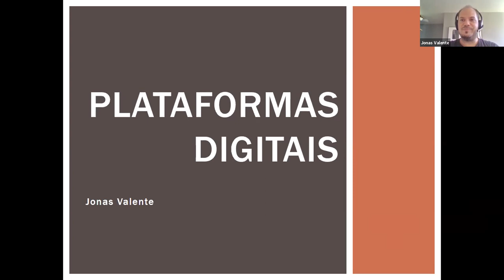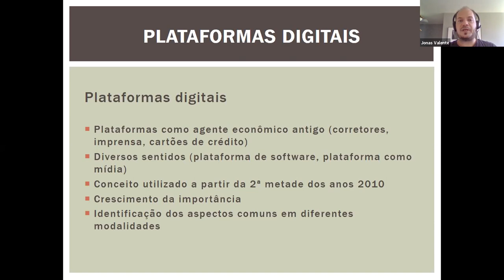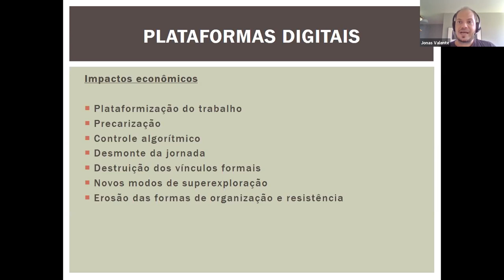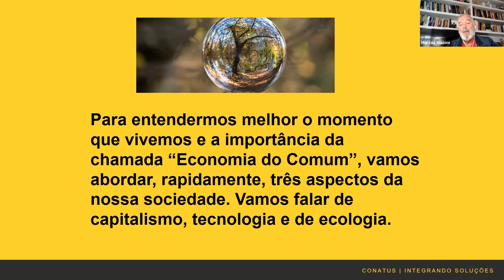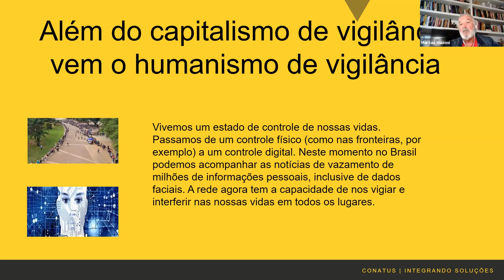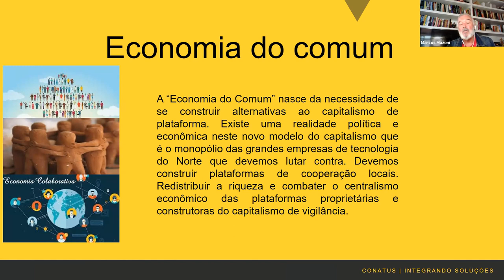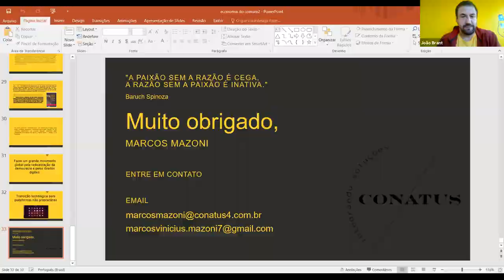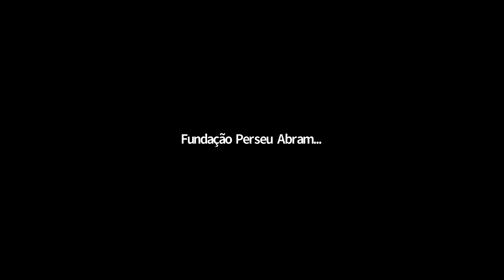Plataformas digitais (painel 2) | Capitalismo digital, dependência tecnológica e vigilância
Assista ao painel "Plataformas digitais: influência econômica, cultural e política", segundo do ciclo "Capitalismo digital, dependência tecnológica e vigilância", realizado pelos Núcleos de Acompanhamento de Políticas Públicas (NAPPs) de Comunicação e de Tecnologias da Informação e Comunicação da Fundação Perseu Abramo. Participaram da atividade Jonas Valente, Marcos Mazoni, Clara Iglesias Keller, Rodrigo Savazoni e João Brant.